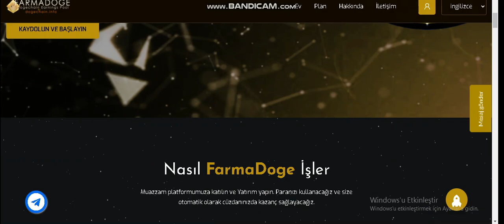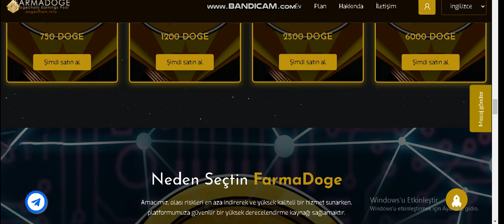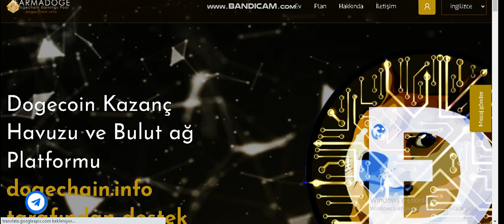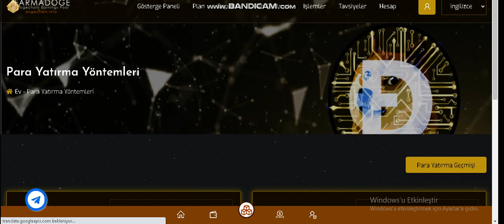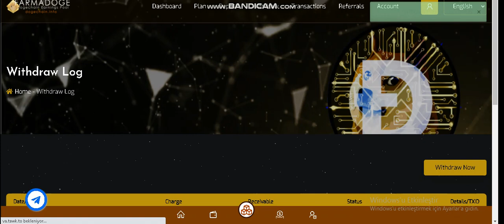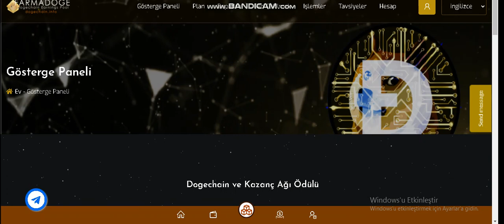ÇEKİM KANITLI / / BEDAVA DOGE COİN KAZAN /NEW DOGE BULUT MADENCİLİĞİ YATIRIMLI YATIRIMSIZ /